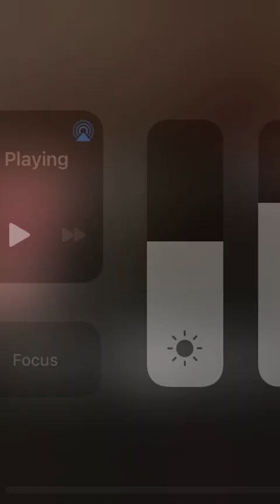টনির এত সুন্দর চেহারা ও ফিগারের আসল রহস্য ফাস